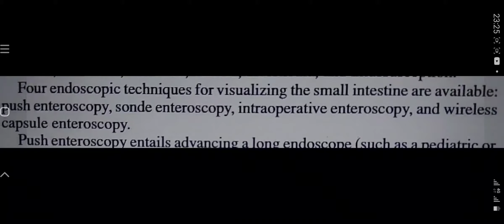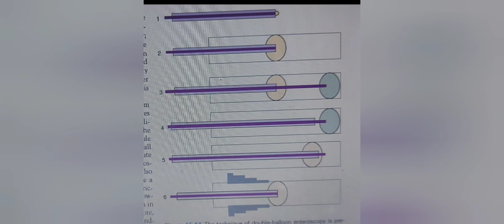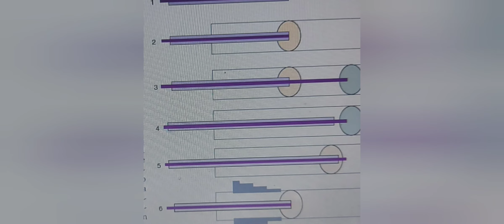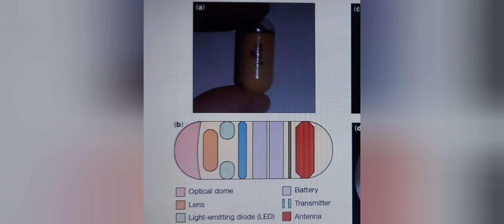Enteroscopy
double ballon Enteroscopy, capsule enteroscopy